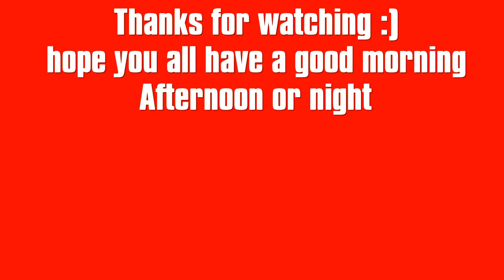Melting Pot part 1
The Melting pot series is a combination of funny clips of me and my friends enjoy!!! =)